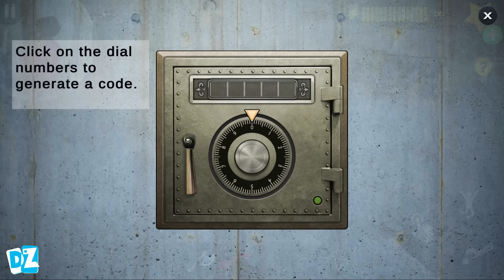Scary teacher 3d chapter 1 Android Gameplay